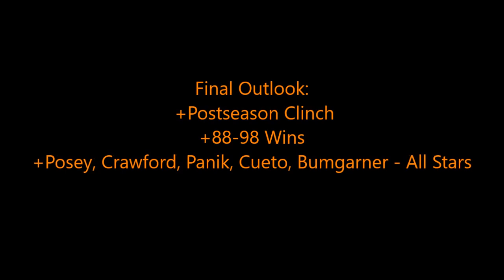San Francisco Giants 2016 Preview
Every other year huh?